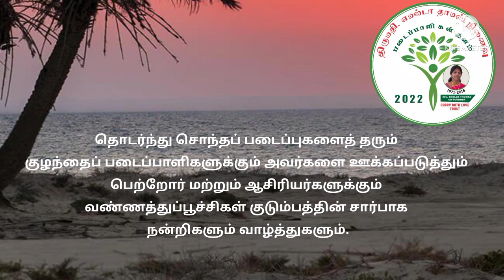வண்ணத்துப்பூச்சிகள் சென்னை பழமொழியும் புதுமொழியும் சௌந்தர்யா உத்தமபாளையம்